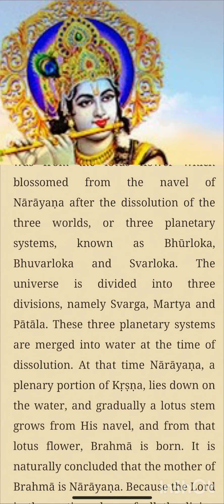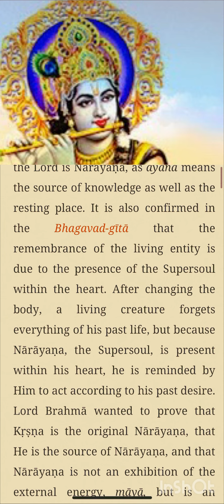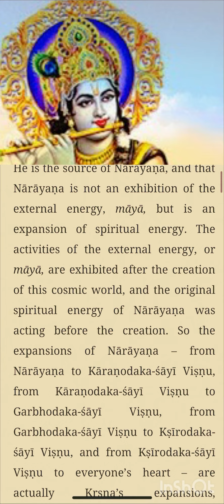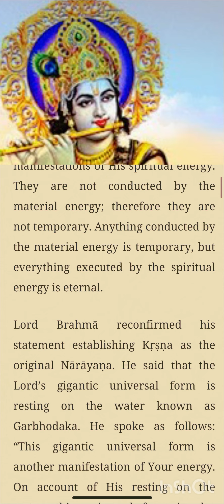Śrīmad-Bhāgavatam(Krishna):Lord Krishna is the origin of Narayana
Śrīmad-Bhāgavatam(Krishna):Lord Krishna is the origin of Narayana, who is the source of this universe